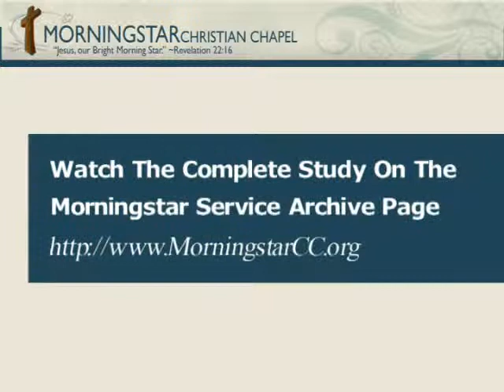Paul In The Big City.mp4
Paul, on his second missionary journey, finds himself in the cultural capital of the world, Athens Greece. Seeing the idolatry and paganism as he walked through the city, he is moved to speak out to a very skeptical audience of philosophers. From his message on Mars Hill, we see the wisdom of God coming through this man's message as he set forth the Gospel.